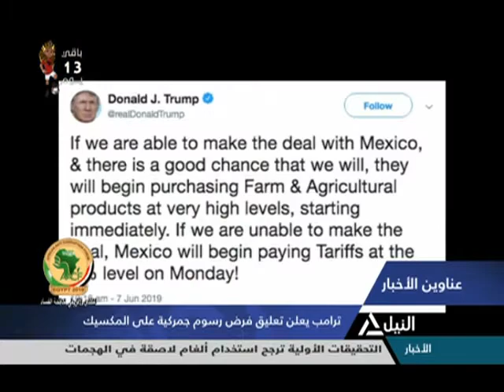النشرة الاقتصادية 8-6-2019